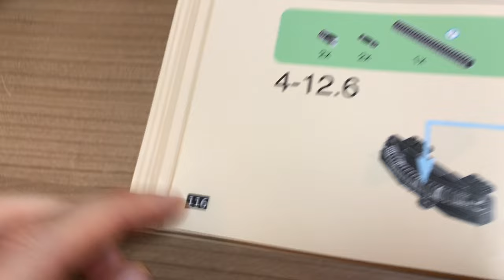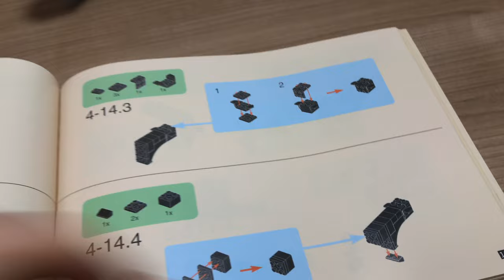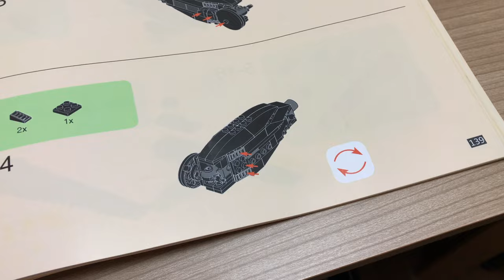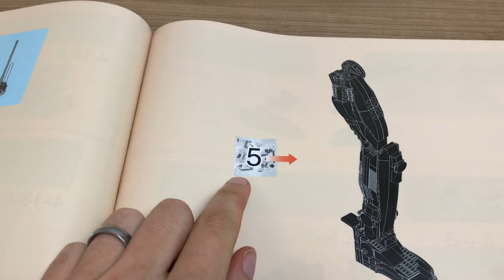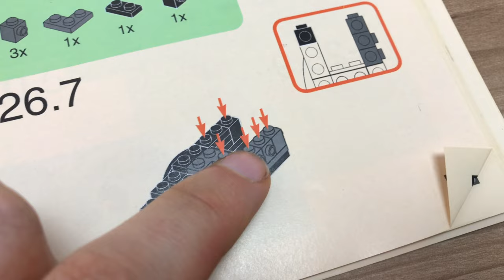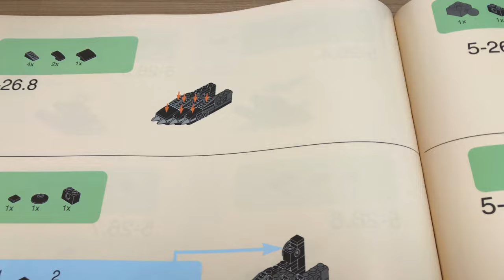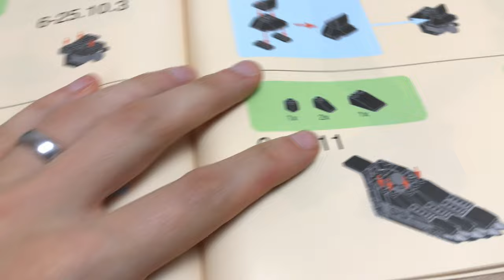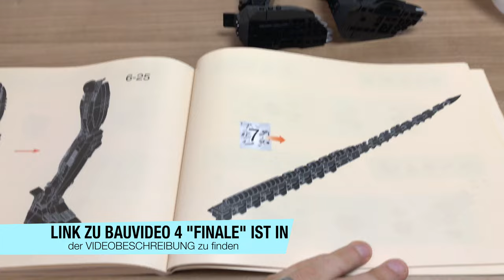ALIENS Xingbao Xenomorph Set XB 04001 Bauvideo 3